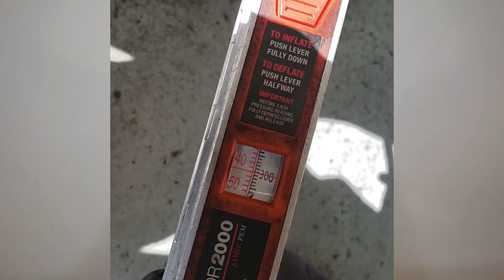타이어 공기압, 마모도 체크 하는 법 - 자동차 운전,자가정비 꿀팁#2 CC(자막)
자동차 운전,관리,자가 정비 꿀팁 #2
타이어 공기압, 마모도 체크 하는 법

위 링크로 Artlist 음악 라이센스 구매시 무료 2개월이 추가됩니다.